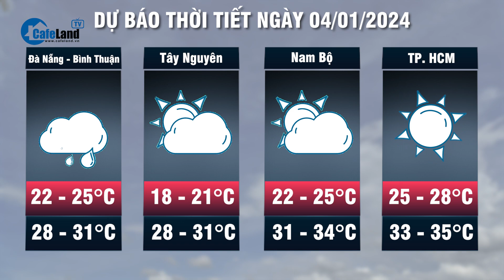Dự báo thời tiết ngày 4/1/2024: Bắc và Trung Bộ mưa lạnh, Nam Bộ nắng oi | CafeLand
CafeLand | Trung tâm Dự báo khí tượng thuỷ văn Quốc gia cho biết, một bộ phận không khí lạnh đang ảnh hưởng đến Bắc Bộ và Bắc Trung Bộ khiến khu vực này chuyển rét kèm mưa. Dự báo trong ngày 4/1, thời tiết ở các khu vực này tiếp tục rét, đặc biệt là về đêm và sáng sớm. Trong đợt không khí lạnh này nhiệt độ thấp nhất ở Bắc Bộ phổ biến từ 15-18 độ, vùng núi cao có nơi dưới 8 độ.
Trong khi đó, thời tiết khu vực từ Quảng Bình đến Khánh Hòa cũng có mưa dông. Trong mưa dông có khả năng xảy ra lốc, sét, mưa đá và gió giật mạnh. Khu vực Tây Nguyên và Nam Bộ duy trì hình thái thời tiết ngày nắng, riêng miền Đông Nam Bộ có nơi nắng nóng, chiều tối và đêm có mưa rào vài nơi; tối và đêm trời dịu mát.